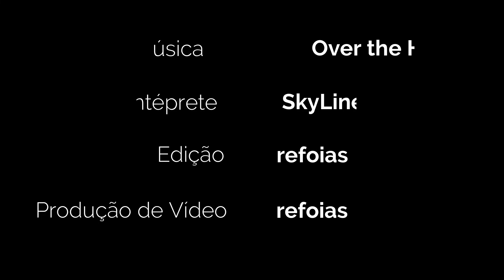Cascata do Barbelote (2011)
Cascata do Barbelote - Monchique

Vídeo gravado em 2011